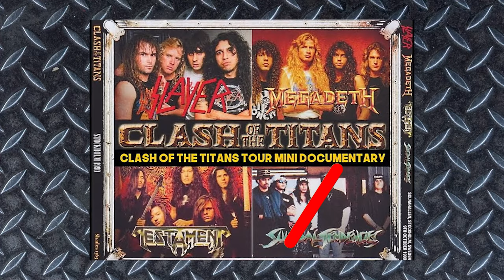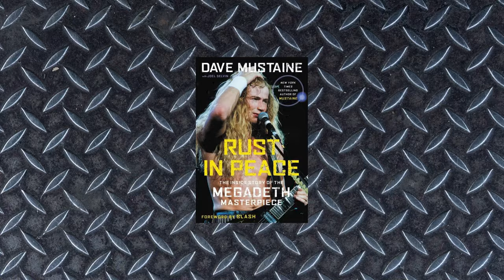The Dark Side of Mustaine: Insights from Fellow Bands!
Everyone knows Dave Mustaine as one of the best metal guitarists of all time. With a career spanning several decades, he has already made his mark in the world of metal, both as the guitarist and frontman of one of the big four metal bands: the iconic Megadeth.
While Dave's contributions to the genre are unquestionable, many moments of feud, turmoil, and conflict shaped the narrative of his musical journey. Like many other legendary figures in the music industry, Dave wasn't exempt from criticism and scrutiny from musicians from other bands – especially because of his attitude and persona behind (and even in front) the scenes.

In today's video, we look at The Dark Side of Mustaine: Insights from Fellow Bands!

Inspired by Grunge, Loudwire, Rock Feed, The Punk Rock MBA, Thrash Theory, and Heavi.

Inspired by MUSTAINE contra TODOS!!! (T03/E13)

Inspired by Dave Mustaine being Dave Mustaine

Inspired by Icons: Dave Mustaine of Megadeth

Inspired by What All of Dave Mustaine's Former Bandmates Have Said About Him

Inspired by The Dark Side of Dave Mustaine: What His Former Bandmates Have Said About Him!

Inspired by 11 Unforgettable Dave Mustaine Moments